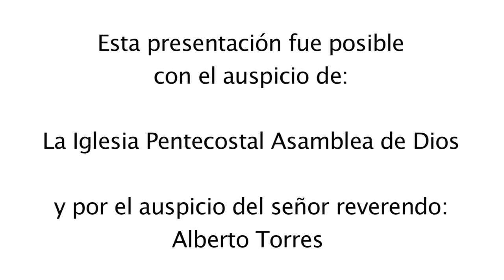Existe una visa para Religión?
Estado Legal 16